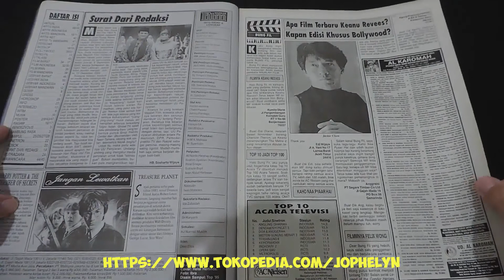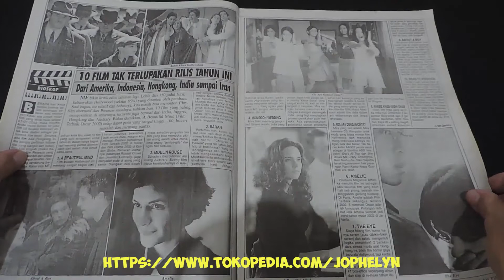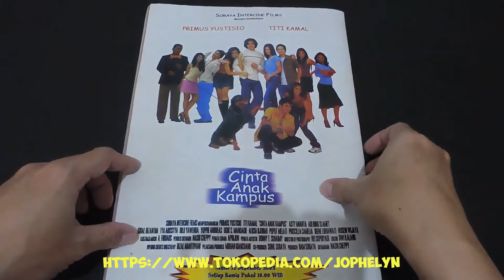Majalah FILM No. 430 Desember 2002 Helsi Herlinda